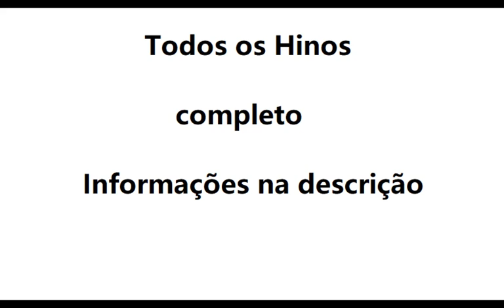Hino 240- Não me cansarei de cantar CCB violino tutorial ( amostra )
Aprenda a tocar as notas do Hino 240- Não me cansarei de cantar CCB no violino usando nossa tablatura de rolagem animada, a maneira mais fácil de aprender rapidamente a música. Use este tutorial com nossa aba para aprender a música sem ter que ler notas em partituras.